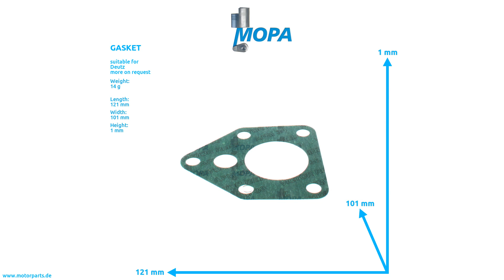03354147 - MOPA GASKET suitable for Deutz engines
Like here GASKET with the comparison number 03354147 suitable for the Deutz engines of serie(s)  BA12M816 SBA12M816

0:00 Intro
0:08 360 View
0:28 Suitable engines, detail and dimensions
0:38 Outro
0:45 Contact us!